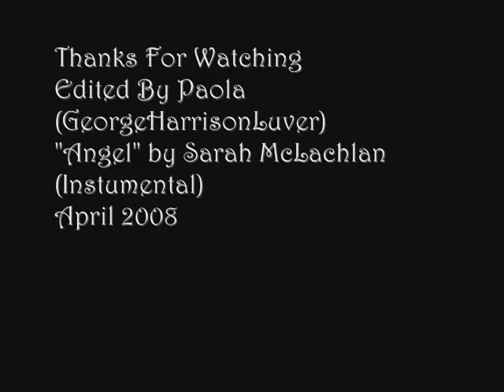Tribute to Stuart Sutcliffe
In Loving Memory of Stu